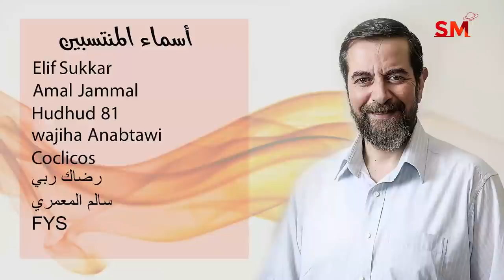توقعات الأبراج اليوم الإثنين 22 تشرين الثاني نوفمبر 2021 سعيد مناع